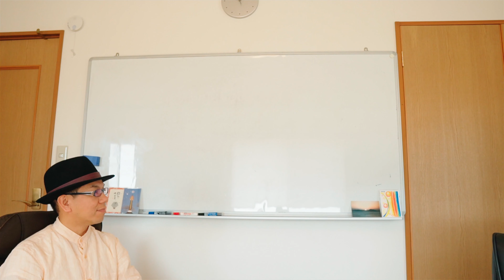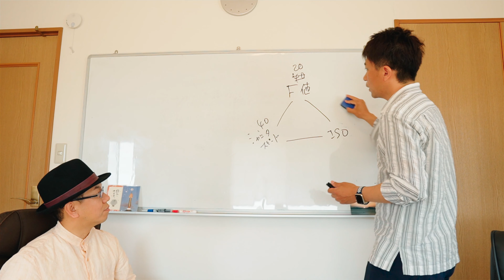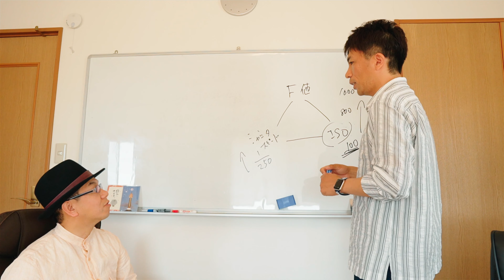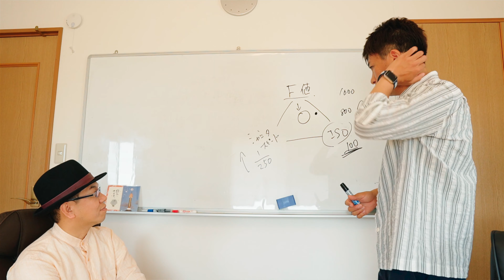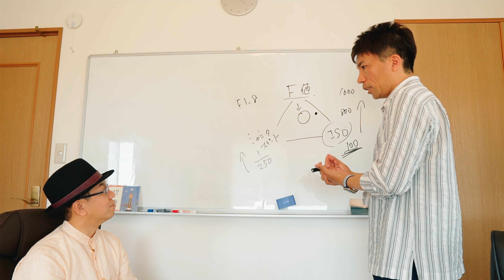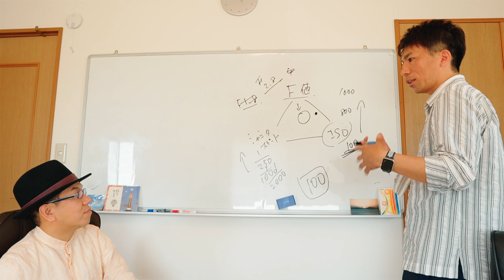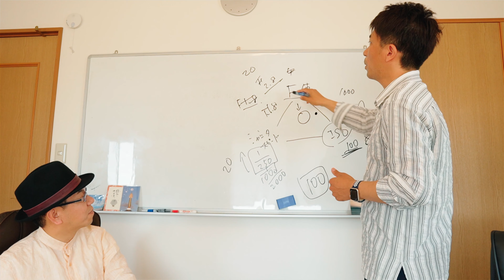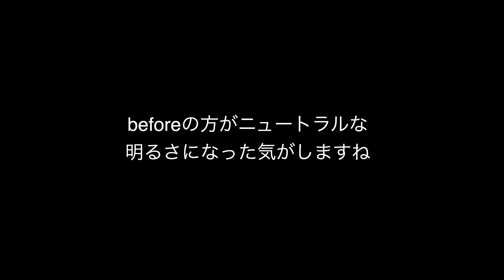【初心者カメラ講座】カメラ設定を知る前と後で写真は変わる？【実験編】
カメラ初心者にカメラの設定方法を10分講義しただけで理解できるのか？
講義の前と後で写真は変わるのかの実験です。
オートで撮った写真とマニュアルで撮った写真の違いを見比べて参考にしてもらえたら嬉しいです。

今回はゲストとして
しあわせ専門学校の講師　佐藤ダイスケさんに来てもらってます。

今回のコラボ動画はこちら

カメラがわからない人向けの動画

使用機材

動画撮影用
・SONY α6400

自己紹介